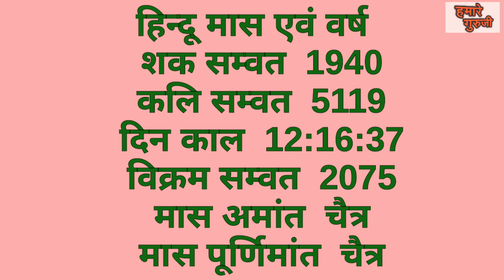आज का पंचाग 26 मार्च 2018